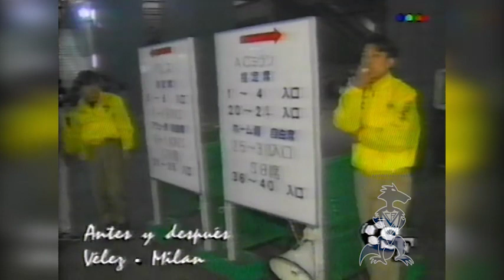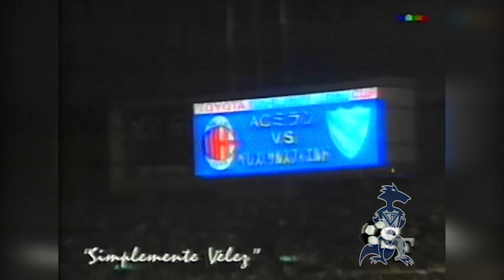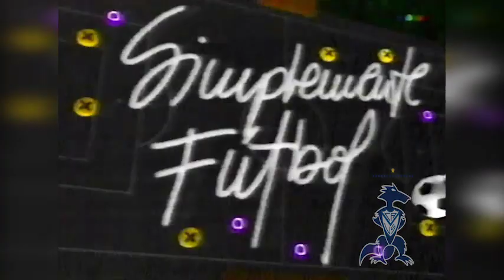Velez Campeon Intercontinental 1994 | Simplemente Futbol